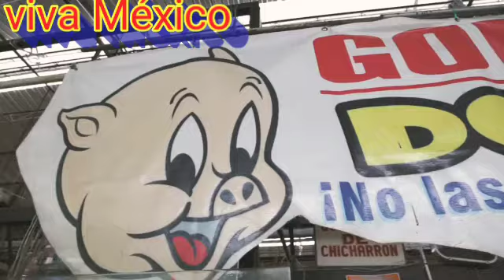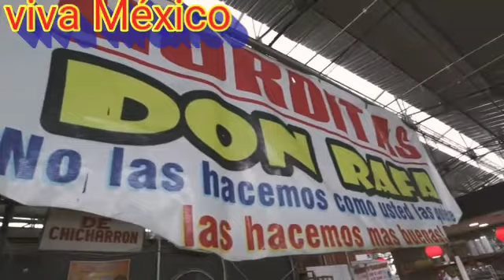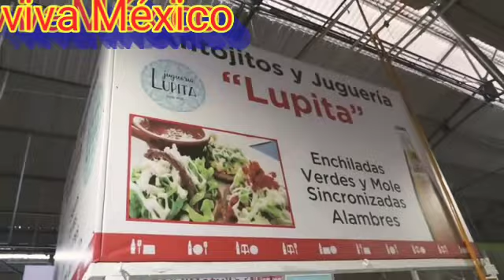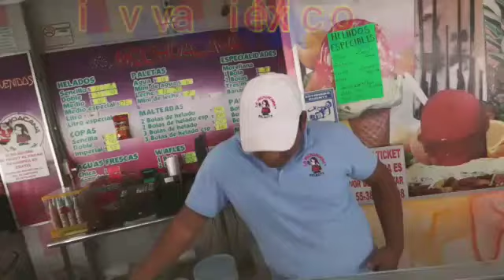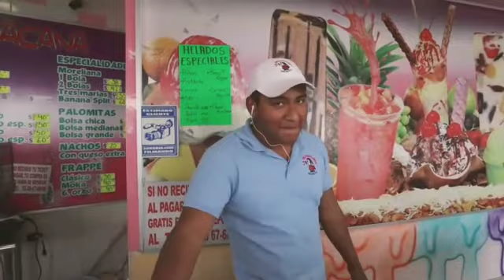Con su permiso dijo Don monchito jajajajajaja gracias carnal